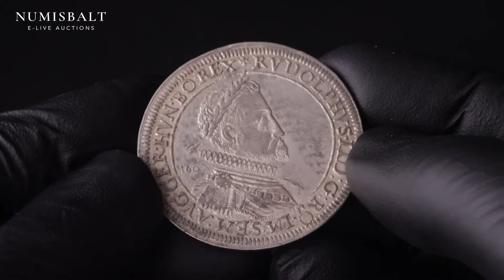Austria 1 Thaler 1607 Ensisheim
Austria 1 Thaler 1607 Ensisheim. Rudolf II (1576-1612). Obverse: Bust to the right with date. Lettering: RVDOLPHVS II D G RO IM SEM AVG GER HVN BO REX. Reverse: 16 fold greater coat of arms with Tyrolean eagle in center on top. Lettering: NEC NON ARCHIRVCES AV DV BVR LANDG ALS CO FE. Silver 28.36g. Small Scratches. Dav - 3036